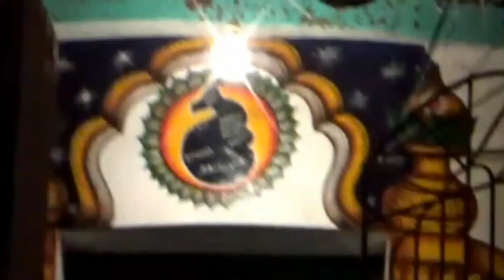Aksharabrahmma letest video songs 2020 || aksharabrahmma sankranthi sambharalu Nowgada village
2020 SPECIAL HEART TOUCHING COLLECTION EVER BEST OF THE YEAR 2020 |SOURA SONGS JUKEBOX
* I hope you like it and remember to share.

Soura audios and Videos is the fist indian soura latest music channel. savara super hits from a variety of genres for all sora lovers like soura songs , Devotional albums,savara jukebox,soura songs and DJ songs.
Listen to all the latest soura songs only on savaraleepi YouTube channel